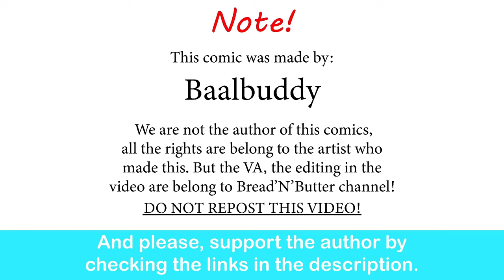It's Time To Say Goodbye To RWBY | Baalbuddy comic dub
Even as a meme, Weiss is still the best girl.

Additional help: Harrisdraw
 (commission open) from Bread-N-Butter Production team.